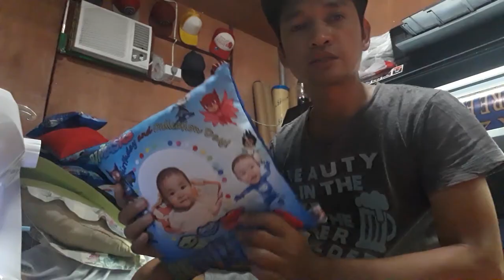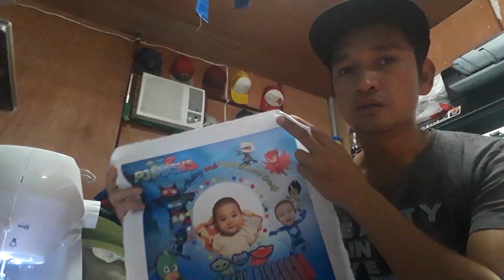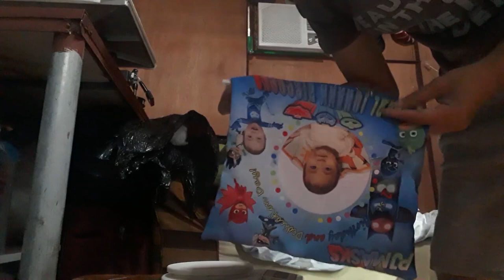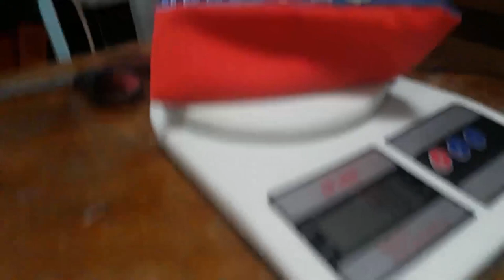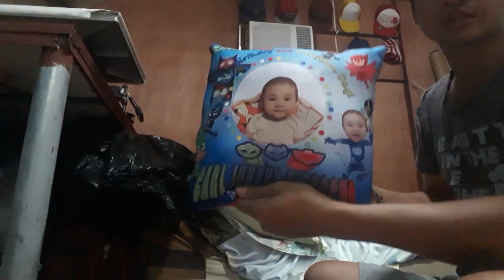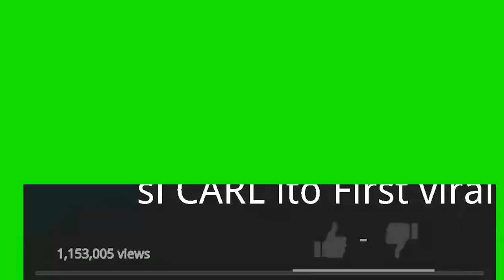COSTUMIZED SOUVENIR PILLOW ( sublimation printing )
diy sublimation pillow for birthday, christening, wedding and debut Etc.

materials:
peachtwill fabric
sublimation ink process
open fiber